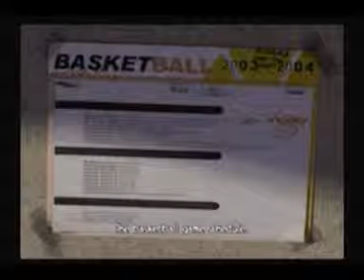Toni and Marie Play: Obscure (PS2) - Part 2 - Batter up!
Who would have thought that getting a multi-tap would make co-op harder?